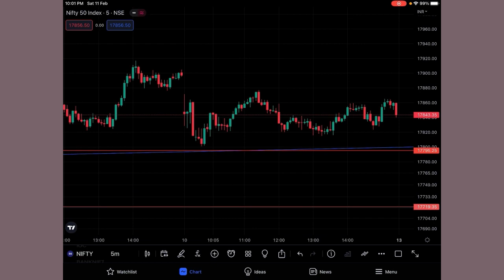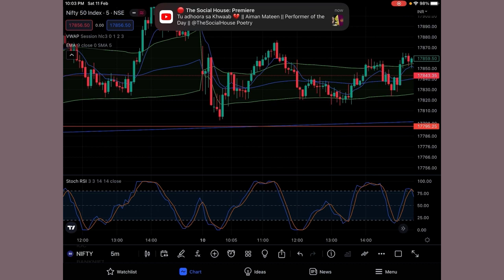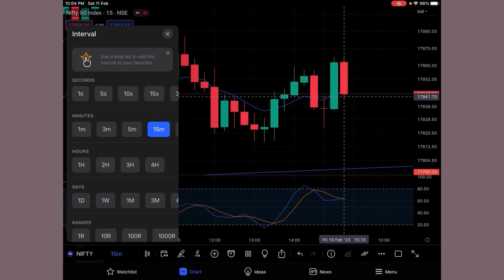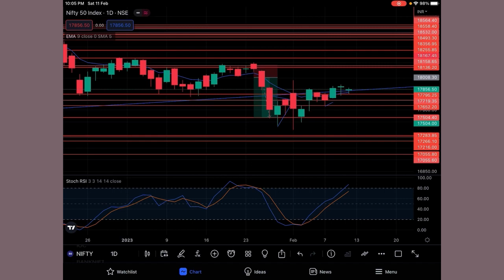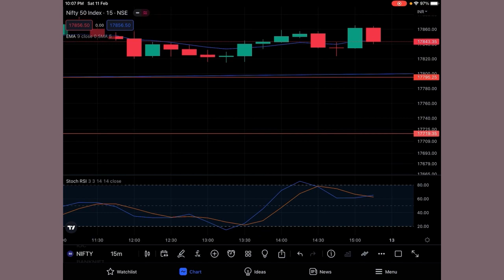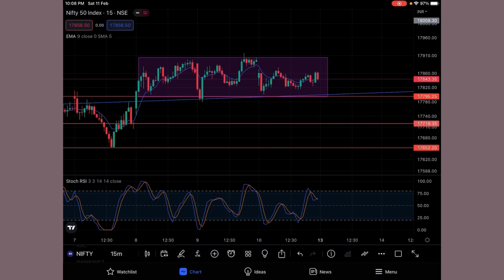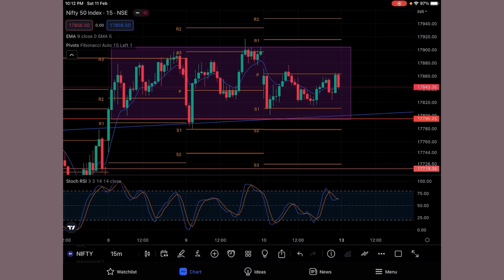Nifty prediction for tomorrow 13th February | 3 indicators RSI & EMA Explained by Ankur Singh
In this video, Ankur explain the nifty prediction for tomorrow Monday 13th February.

video by Ankur Singh

1.Nifty prediction for tomorrow Monday.
2.Explain about 3 Indicators 1.EMA,2.STOCHASTIC RSI, 3.Pivot points standard
3.All other Quarries

In this video I Explained about nifty prediction for tomorrow Monday 13th February.

* About Channel

This channel is related to Educational Purpose we provide you best knowledge.